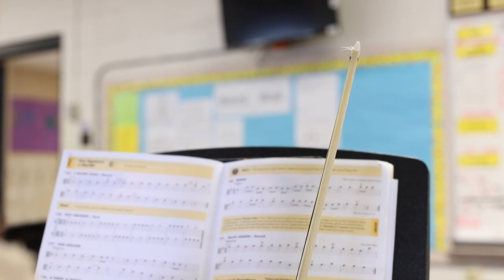Notes from the Classroom: Pedro Maia at Kingsbury High School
We at MMI are fortunate to work with some of the best musicians around through our In-Schools program. Our Fellows are amazing artists and educators who are passionate about supporting the next generation of Memphis musicians. They also sustain and strengthen our city's arts ecosystem through their independent projects.

Today, meet Pedro Maia! Pedro is one of our Iris Orchestra Fellows, and currently works with orchestra students at Kingsbury High School and Middle College High School.